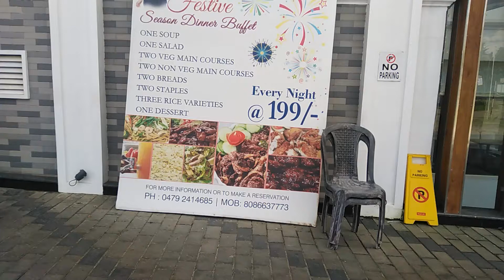വെറും 100 /- രൂപയ്ക്ക് unlimited Breakfast ..... Bayleaf Restaurant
Hi Helloo...എല്ലാവര്ക്കും നമസ്ക്കാരം

വെറും 100 /- രൂപയ്ക്കു Buffet Breakfast ..ഇന്നത്തെ ഈയൊരു high cost of living period ൽ നമുക്ക് ചിന്തിക്കാൻ പോലും പറ്റാത്ത കാര്യം അല്ലെ , എന്നാൽ അങ്ങനെ ഒരു സ്ഥലം ഉണ്ട് ആലപ്പുഴ കായംകുളം റോഡിൽ നങ്യാർകുളങ്ങരയിൽ ഉള്ള സൗഗന്ധിക ഗ്രൂപ്പിന്റെ ''Bayleaf എന്ന restaurant ൽ ആണ് ഈയൊരു Buffet Breakfast facility ഉള്ളത് .രാവിലെ ഏകദേശം 7 .30 മുതൽ buffet start ചെയ്യും